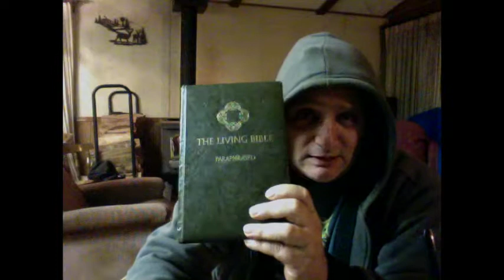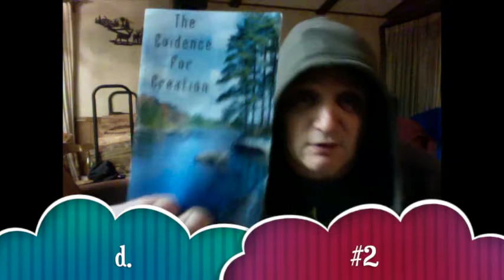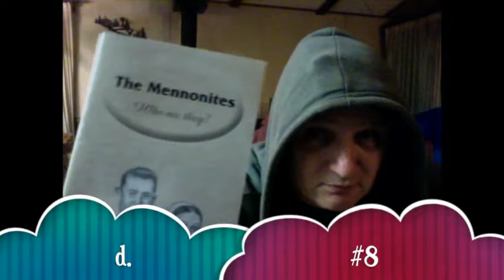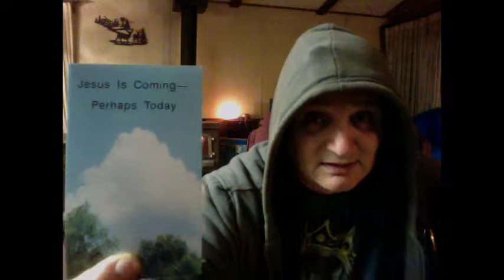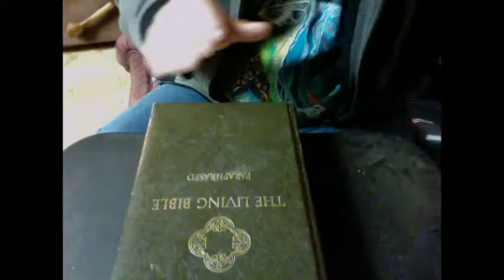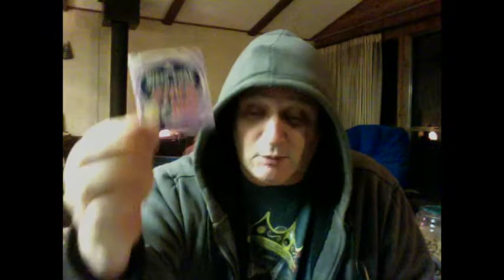The next 2 vids -- Chosen by chance!